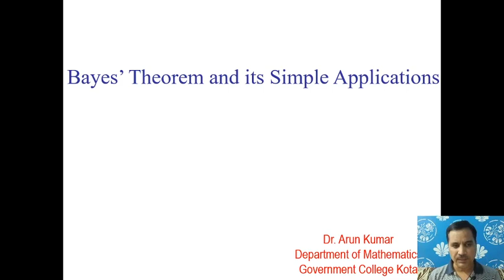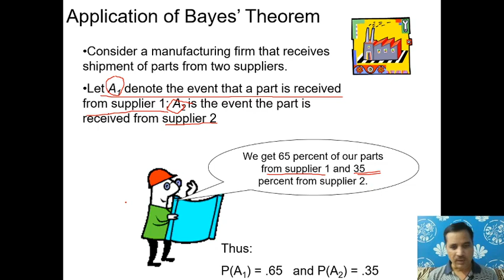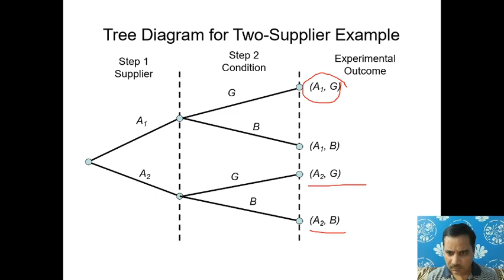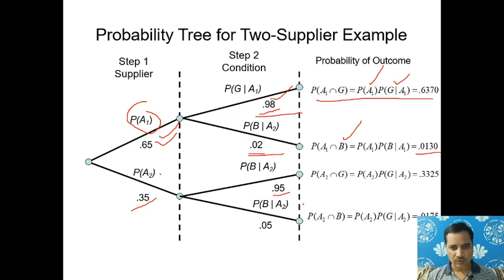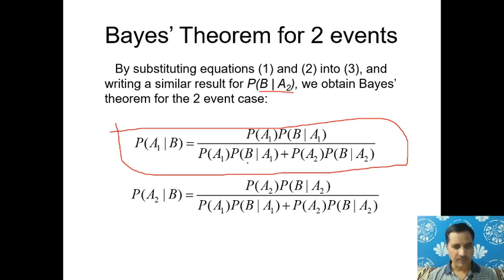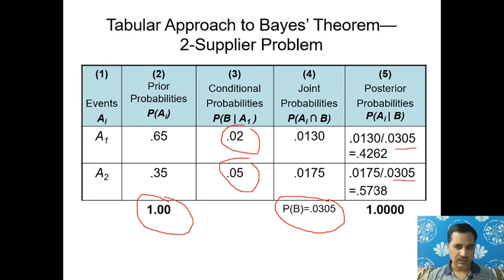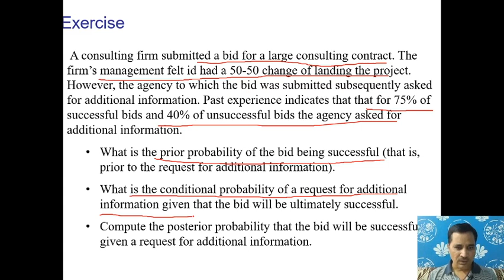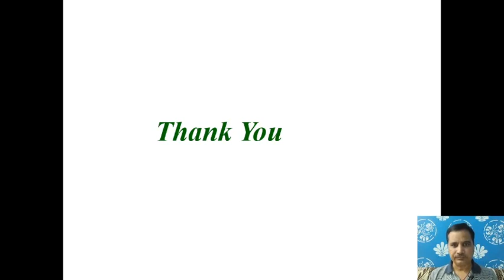Bays Theorme B Sc 3, Paper 2